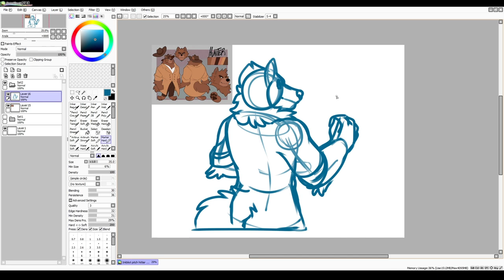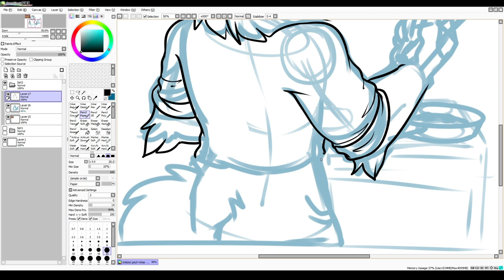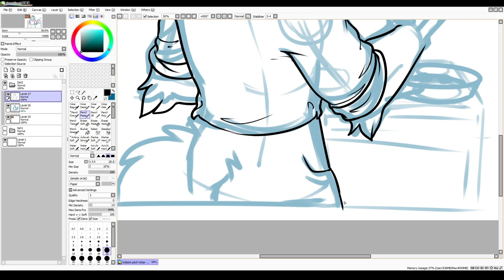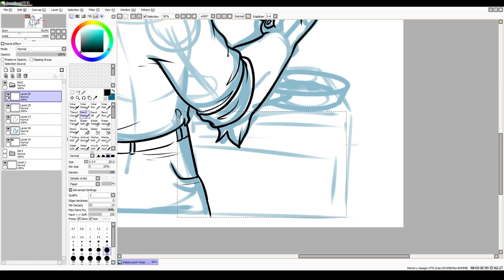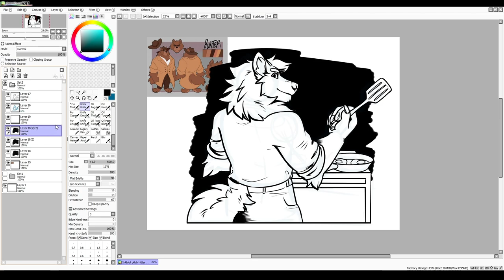Inkblot.art Membership Drive: DrOptix || Time Lapse || Digital Furry Art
I am taking part as a "Pinch Hitter" (Emergency backup) artist for Inkblot.art's membership drive. Find more information and get your own sketch from the team of artists - They are wonderful!

Tools I'm using:
SAI 1

Monthly Email Newsletter (Contains shop discounts!)

Patrons get to see finished artwork and videos before anyone else does! If you like my work, please consider supporting as it allows me to continue creating! Even $1 helps and gets you some behind the scenes content, commission/custom content opportunities and more!

None of my content is intended for children! This is general audience content to be enjoyed by all age groups and shows how I work on my craft, which may also include more adult themes!